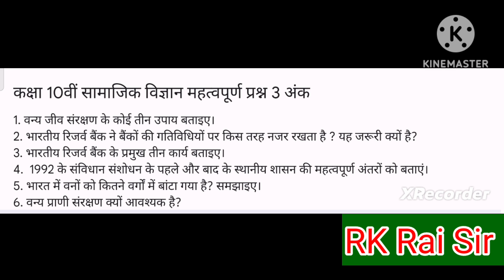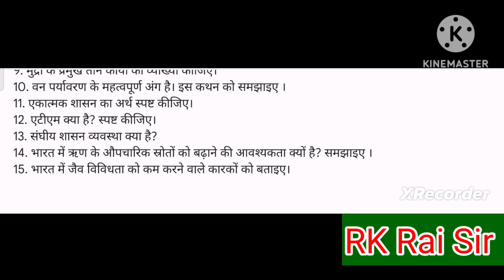कक्षा 10वीं सामाजिक विज्ञान महत्वपूर्ण प्रश्न 3 अंक 07/03/2023🇮🇳🇮🇳😊🇮🇳🇮🇳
samajik vigyan
social science